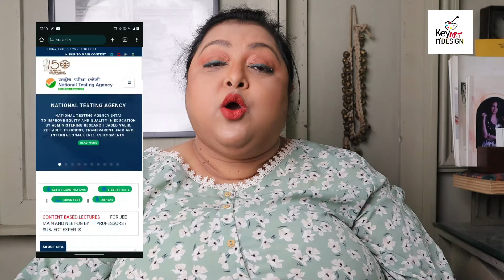Discussion about What is NIFT doing? | By Dr.Paromita Basu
Exciting news! The much-awaited dates for the NIFT Situation Test have been released! Get ready to showcase your creativity and innovation. Here are the details you need to know:

📞 Contact / What'sApp Us at : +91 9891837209 to get your journey started with us today

👉Hurry Up Seats are Limited 👈

1. keyartndesign.official

2. niftniduceedcoaching

3. keyfinearts

4. studyabroad.design

1. Key Art N Design Official

2. Study Abroad with Key Art N Design

1. keyartndesign

Make sure to mark your calendars and prepare to bring your A-game! Let's make this year's test the stepping stone to your fashion dreams! 💃🎨✨